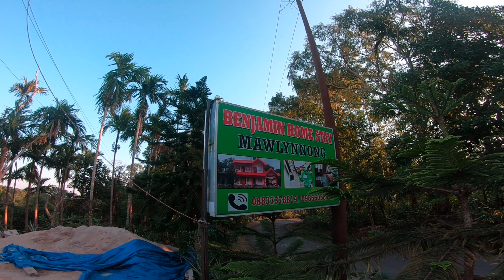A DAY OUT TO MAWLYNNONG